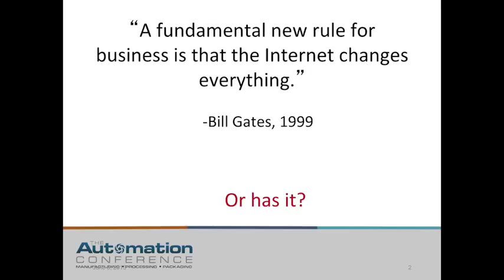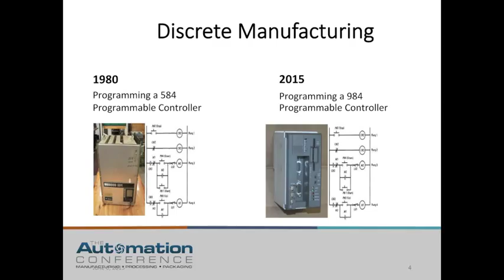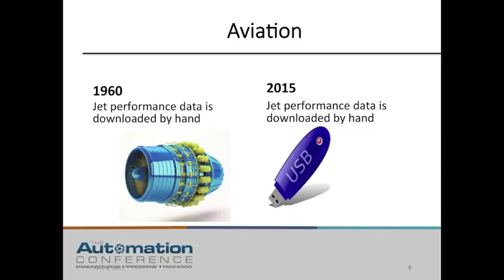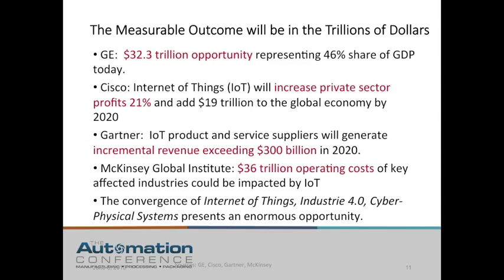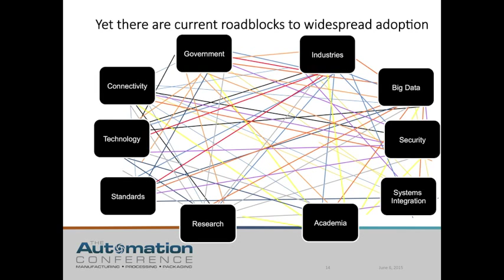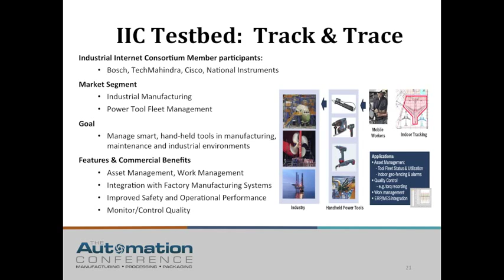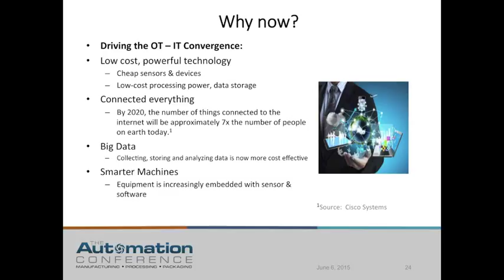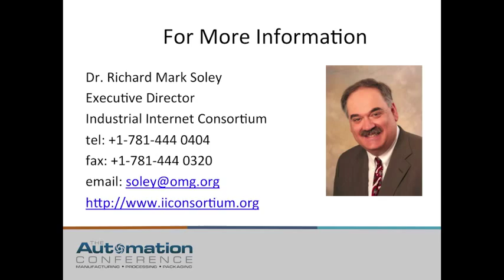The Internet of Things Effect on Manufacturing Automation World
Dr. Soley’s speech with the slides from his presentation at The Automation Conference 2015